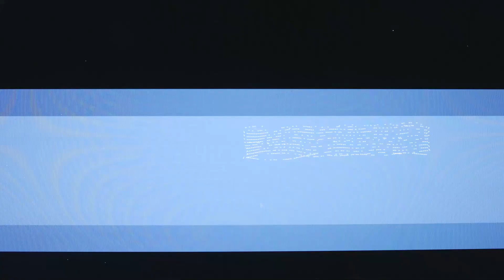Interview with Diyana | Kerala +1 State Topper | 520/520 | Exam Winner +1 Batch Student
🛑To join Class 6 Yuva Batch 📱Call to 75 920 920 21 or WhatsApp " Hi " to 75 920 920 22

🎉 Welcome to Exam Winner! 📚 Dive into our Class 6 classes, meticulously crafted to equip students with the knowledge and skills needed to excel academically! 🚀 Join us on an enriching educational journey where each lesson ignites curiosity, fosters critical thinking, and encourages growth. 🌟 Don't miss out – join our vibrant community today and embark on a wonderful educational adventure that will shape a successful future! ✨